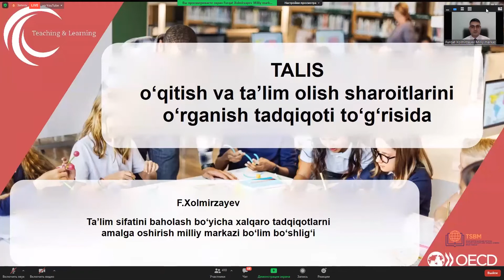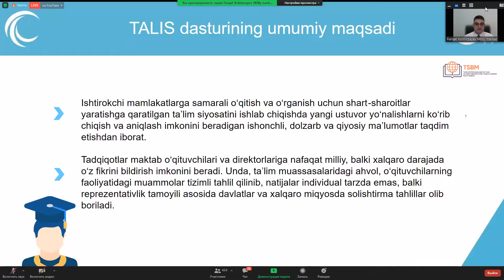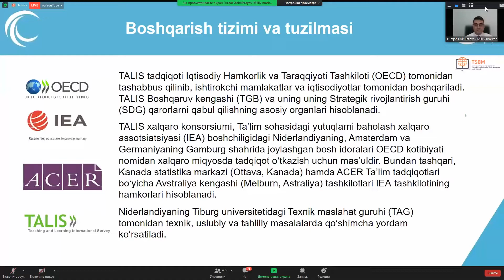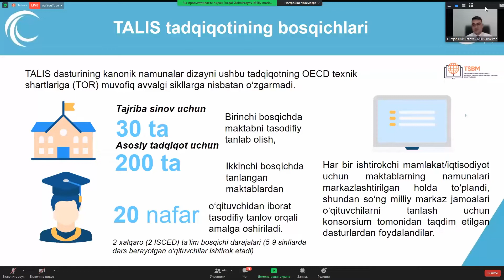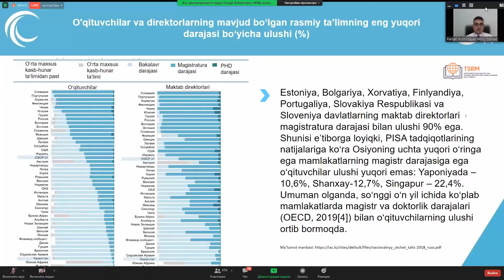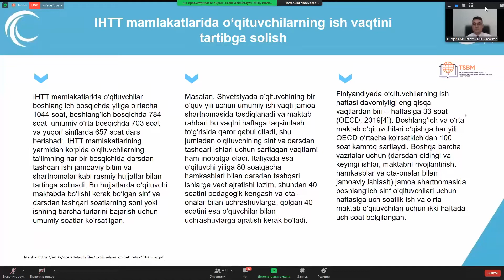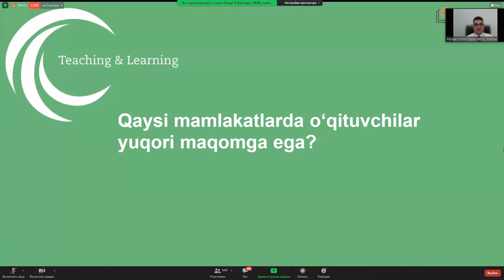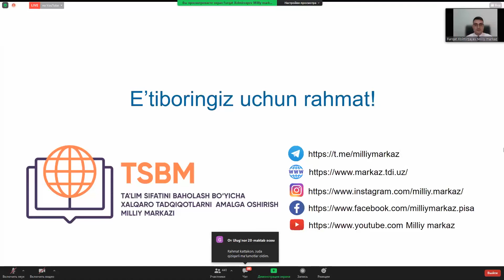TALIS - o‘qitish va ta’lim olish sharoitlarini o‘rganish tadqiqoti!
2021-yil 7-oktabrda Ta'lim inspeksiyasi huzuridagi Milliy markaz hamda Xalq ta'limi vazirligi bilan hamkorlikda "TALIS - o‘qitish va ta’lim olish sharoitlarini o‘rganish tadqiqoti" mavzusida tashkil etilgan 5-onlayn vebinarning video yozuvi e'tiboringizga havola etilmoqda👇